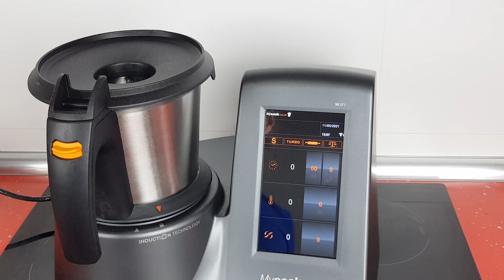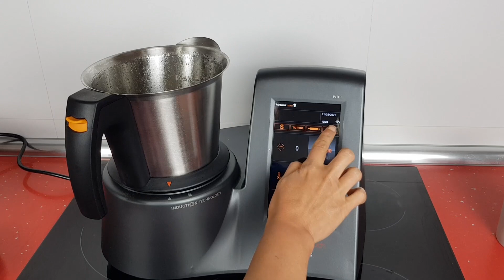Verduras al vapor con robot de cocina mycook touch (MCT)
Las verduras al vapor son de las alternativas más saludables para cocinar los vegetales. En el vídeo de hoy preparo al vapor berenjena y calabacín, que acompaño de una salsa de tomate casera. La receta la preparo con el robot de cocina mycook touch de Taurus cocinando a dos niveles. Por un lado, preparo el tomate en la jarra al mismo tiempo que las verduras se van cocinando al vapor en la vaporera. En poco más de 25 minutos tenemos un plato completo y bien sano!

Si preparas esta receta, sube la foto a facebook con la mención a @especiateconmigo para que pueda verla y dejarte mi corazoncito 🧡!